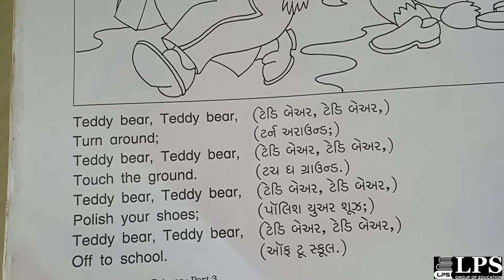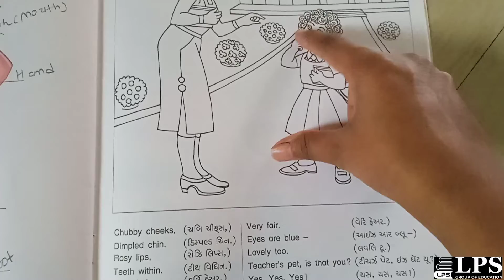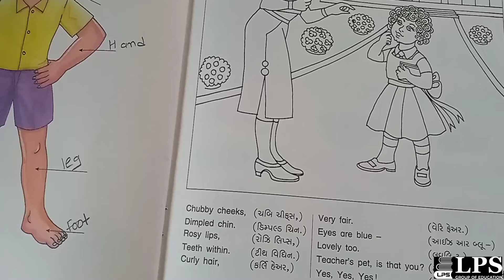ધોરણ - ૩, વિષય -અંગ્રેજી ,પાઠ -૧૨, ભાગ -૨ ,૨૨/ ૦૧/ ૨૦૨૧, વરાછા